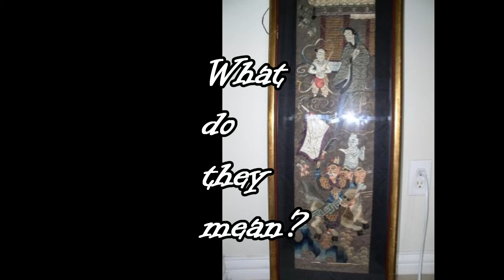Mysterious tapestries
Lady of Splendor is asking for someone to identify the images in the tapestries that she inherited from her dad. They were given to her grandparents in the early 1900's in northern China.